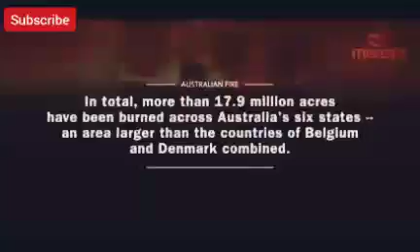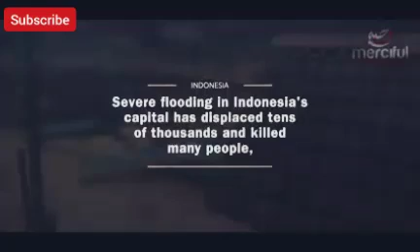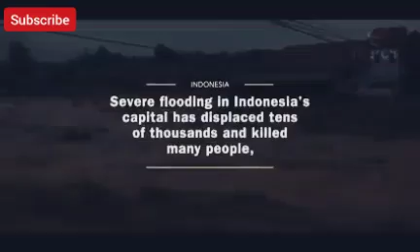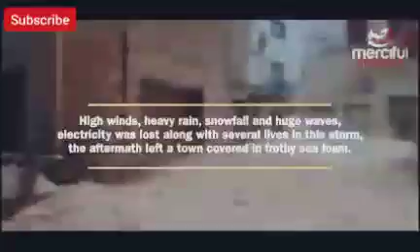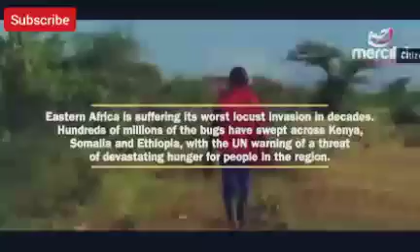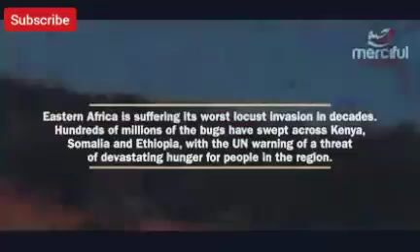You wont believe how strangely mysterious 2020 has begun is this the beginning or the end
See the full video at mercyfull servent channel